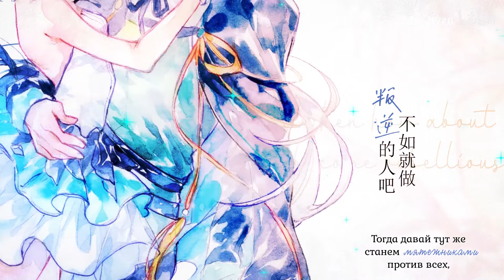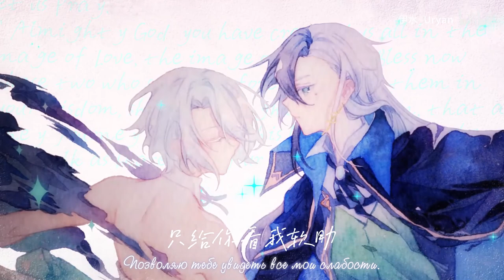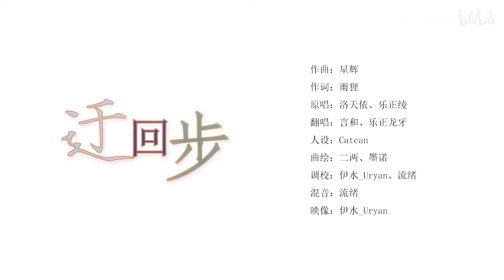Yan He & Yuezheng Longya - Roundabout (rus sub)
作曲：星辉
作词：雨狸
原唱：洛天依 乐正绫
翻唱：言和 乐正龙牙
调校：伊水_Uryan 流绪
人设：Catcan（白日梦、夜游会）
曲绘：墨诺 二两
混音：流绪
PV：伊水_Uryan